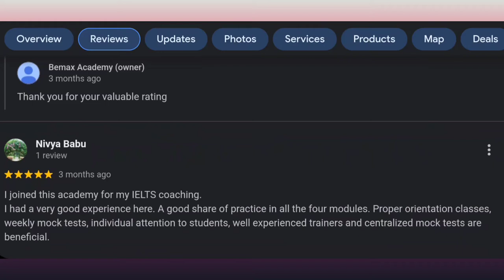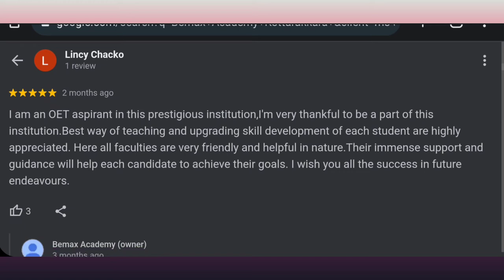OET READING MODULE SPECIAL INTENSIVE BATCH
The reading time is the most important 5 minutes of the test
These 5 minutes are critical. Use them well and you will find writing your letter is much easier. The 5 minutes are strictly for reading only. This means you can’t circle, underline or write anything during this time. In fact, if you even have a pen or pencil in your hand, you are likely to be told to put it down by an invigilator, so don’t do it!
Writing test format
The writing test is 45 minutes long. 40 minutes to write your letter and 5 minutes at the start to read the case notes which act as the stimulus for your writing.
How to use your time wisely
Here is a step by step process you can follow to make the most of the 5 minutes:
Read the task (found at the end of the case notes). The first thing you need to know is who you are writing to and what action you are requiring them to take.
Skim through the case notes quickly to understand the key facts of the patient and their medical condition.
Read through the case notes slowly and carefully pausing at the end of each note to think: does the reader of my letter need to know this information or not.
For any case note which you think the reader needs to know, think how important is this information: very, quite or just for interest.
Identify any case notes which you will omit completely from your letter because they are not relevant to the reader or the current situation.  We are ensuring a fastest process at lowest cost with a 24 X 7 customer support. Bemax Placement Assistance wing has paved the way for many students to reach their destination places for free of cost.